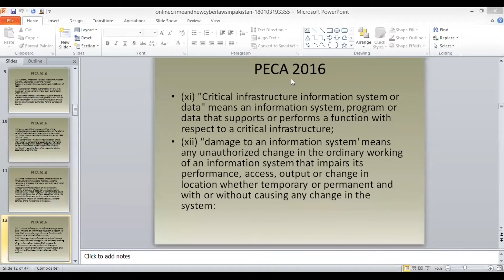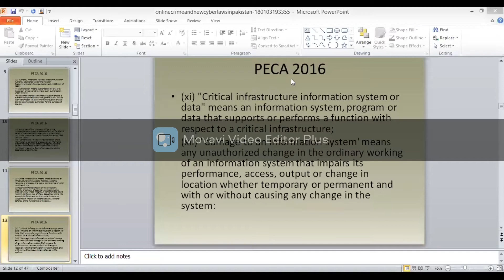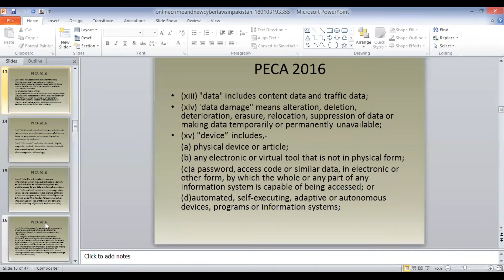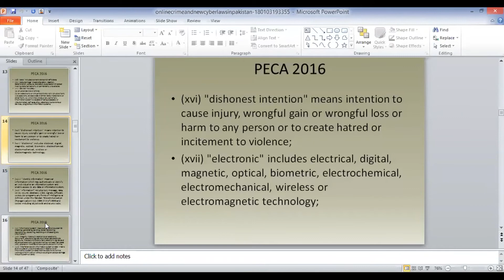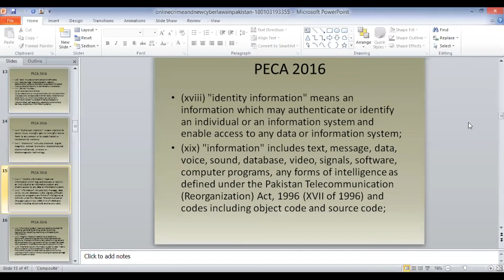cyber law -DAMAGE TO CRITICAL INFRASTRUCTURE AND SYSTEM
LL.B PART 3 CLASS